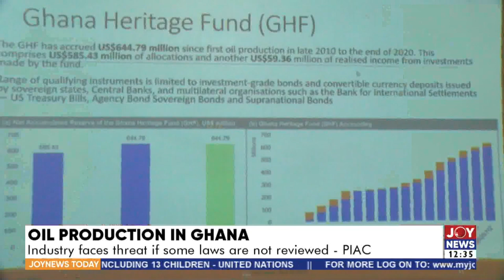Oil Production In Ghana: Industry faces threat if some laws are not reviewed - PIAC (2-3-22)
Industry faces threat if some laws are not reviewed - PIAC - Joy Business Today (2-3-22)